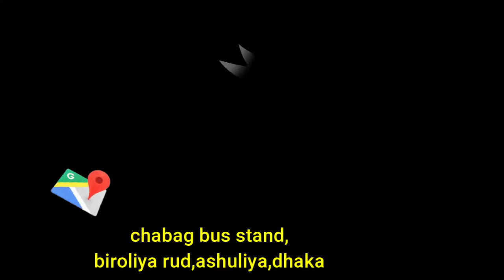মসজিদের মিম্বার কিনুন ১০০%লেকার পলিশ করা I Buy the pulpit of the mosque 100% lacquer polished.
আস্সালামু আলাইকুম **সামি ফার্নিচারে ফার্নিচারে আপনাদের সবাইকে স্বাগতম I আমাদের এখানে চিটাগাং সেগুন কাঠের খাট ,ওয়াল সোকেজ ,ওয়ারড্রপ ,আলমারী ,ডেসিং টেবিল ,ডাইনিং টেবিল, ইত্যাদি ফার্নিচার বিক্রয় ও অর্ডার সরবরাহ করা I হয় আপনারা চাইলে আমাদের অন্য পোডাক্ট গুলোর ভিডিও দেখে আসতে পারেন I আমরা সমগ্র বাংলাদেশে হোমডেলিভারী দিয়ে থাকি Isubscribe
আমাদের এই প্রোডাক্টটি এখনো ঘষামাজা কোনো রকম কালার করা হয়নাই এইটা নেওয়ার পরে কালার করে দেওয়া হবে I imo- 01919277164 -whatsapp
আমাদের ঠিকানা : চারাবাগ মাদ্রাসা বাসস্ট্যাড ,বিরুলিয়া রোড ,আশুলিয়া 1341 ,সাভার ,ঢাকা

বছরের সেরা লাভ খাট কিনুন কমদামে সম্পূর্ণ সেগুন কাঠের তৈরী I Buy the best profit bed of the year..

সম্পূর্ণ সেগুন কাঠের রাজকীয় রানী খাটের দাম জানুন I Find out the price of the royal queen bed..

রাজকীয় ডিজাইনের চাপ গোলাপ ওয়ারড্রব এর দাম জানুন I Price of royal design pressure rose wardrobe..